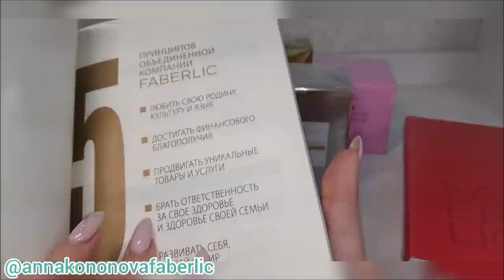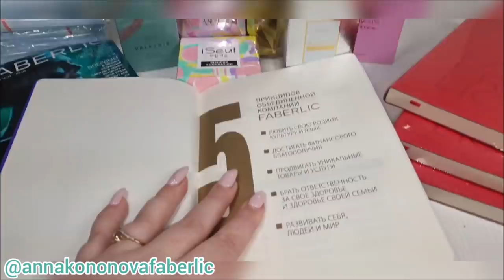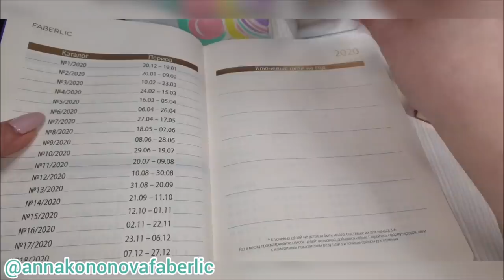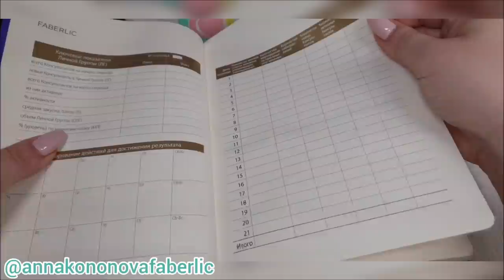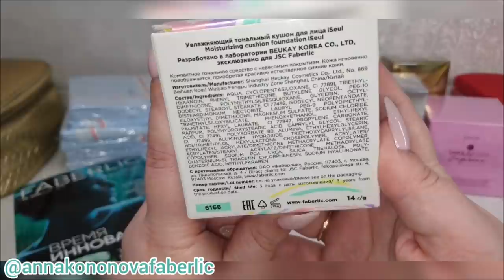Парфюмы: by VALENTIN YUDASHKIN Rose и Gold, VALKYRIE, PLATINUM, Beautycafe Capric, кушон iSeul.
Скайп anna19833333
Группы :